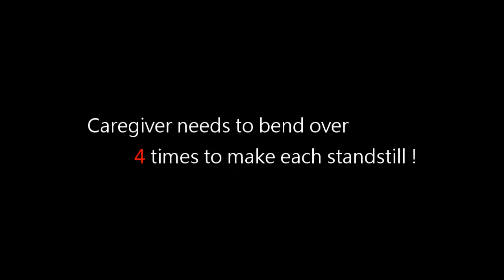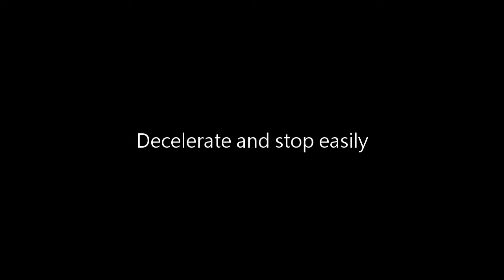【NEW!】Karma Ergo Lite P&P BRAKE Video